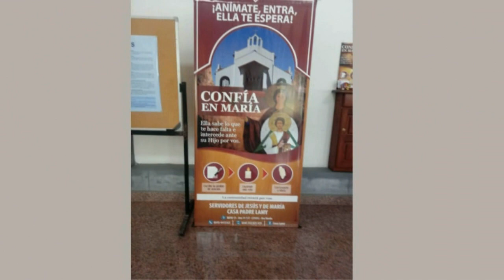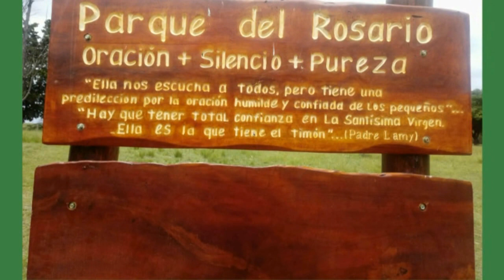Retiro Hombres Schoenstatt en Casa padre Lamy, Paraná, E. R.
Hombres del Movimiento de Schoenstatt reunidos en la Casa padre Lamy. esta residencia pertenece a a la congregación Comunidad de los Servidores de Jesús y María.